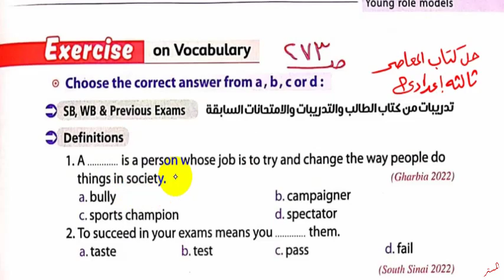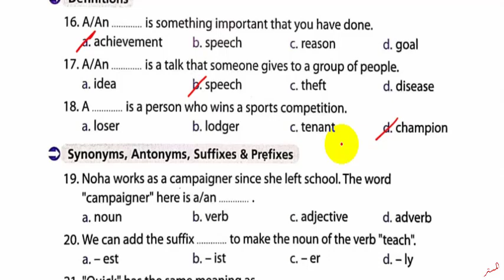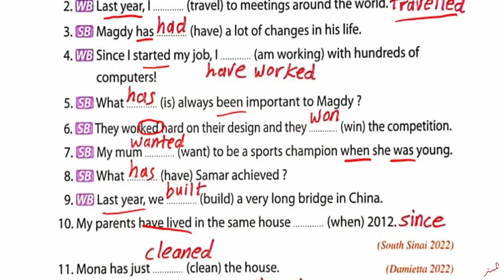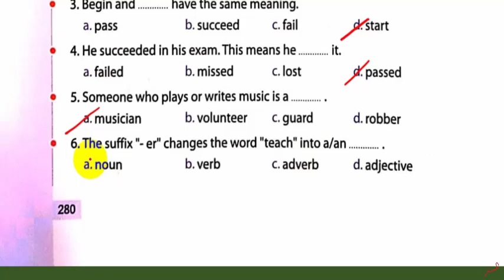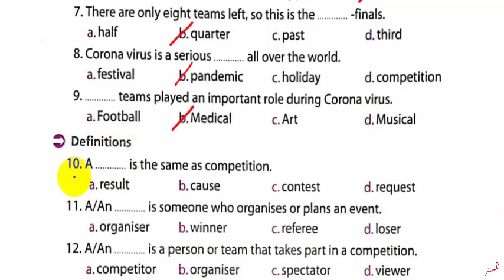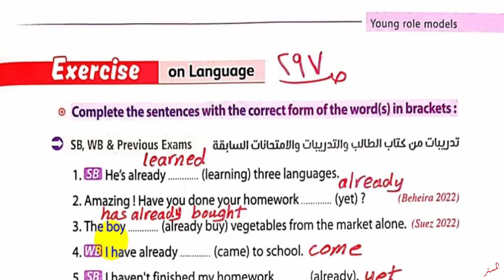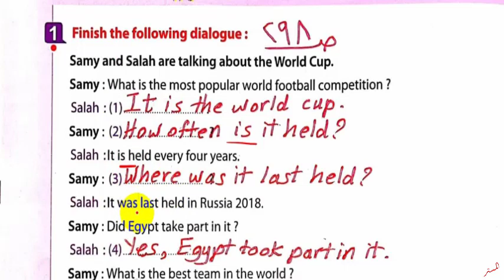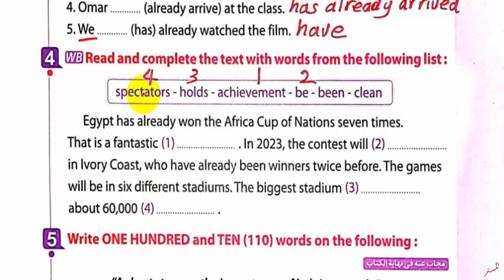حل كتاب المعاصر انجليزي 2023 ثالثة اعدادي Unit 5 صــ 273 : 299 الدروس1: 4 الوحدة الخامسة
نشاهد في هذا الفيديو حل اسئلة كتاب المعاصر للغة الانجليزية 2023 ثالثة اعدادي Unit 5 الصفحات 273 : 299 الدروس1: 4 المعاصر الترم الاول
حل وشرح كتاب بت باي بت انجليزي ثالثة اعدادي الوحدة الخامسة الترم الاول
  حل أسئلة كتاب المعاصر انجليزي للصف الثالث الاعدادي الترم الاول
 حل تدريبات كتاب المعاصر انجليزي للصف الثالث الاعدادي الترم الاول
 حل تمرينات كتاب المعاصر انجليزي للصف الثالث الاعدادي الترم الاول
 اجابات ملخص المعاصر انجليزي للصف الثالث الاعدادي الترم الاول
 حل الوحدة الخامسة كتاب المعاصر انجليزي للصف الثالث الاعدادي الترم الاول
انجليزي ثالثة اعدادي الترم الاول
قناة المستر
المستر